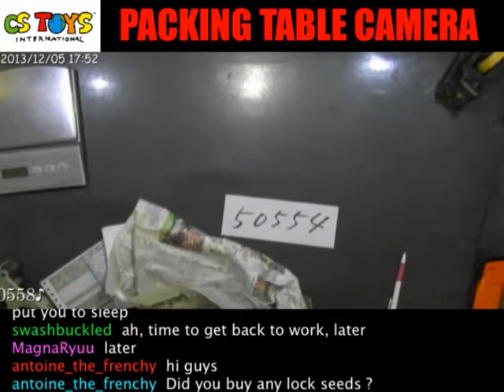50554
Recorded on 2013/12/05  YT Packing Video Description